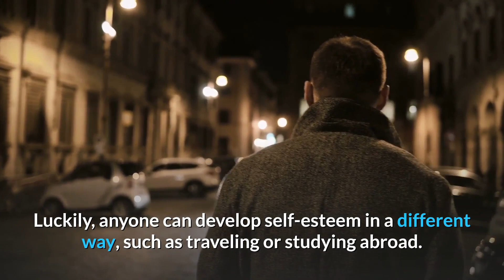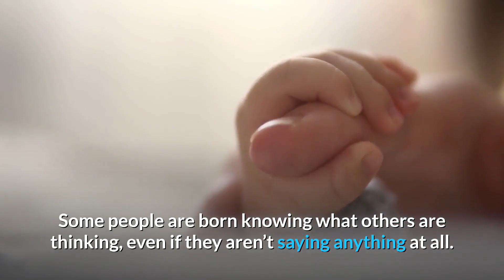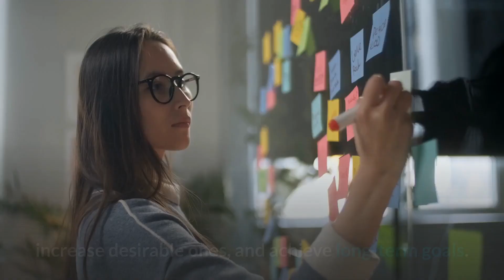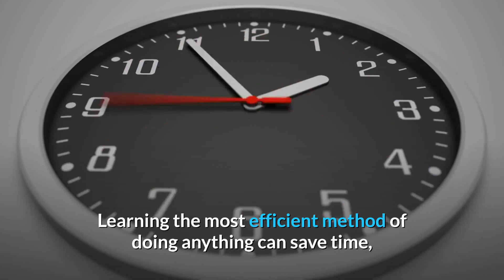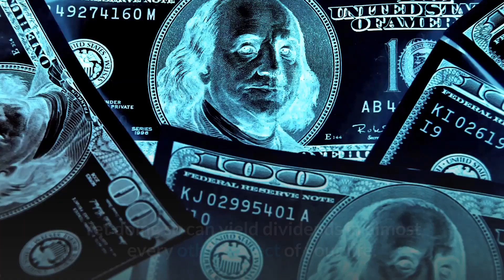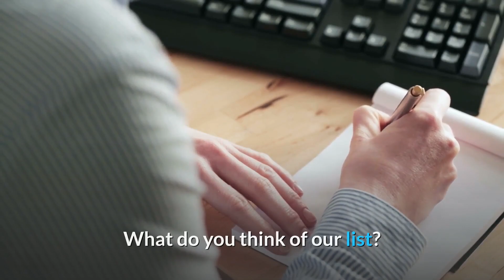10 Unique Ways To Develop Strong Personality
10 Unique Ways To Develop Strong Personality